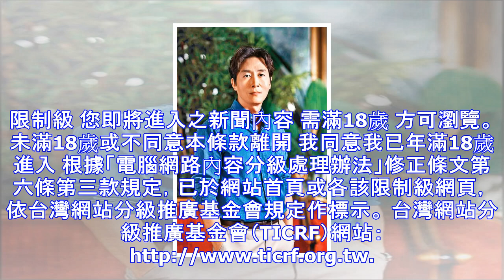金柱赫遲來榮耀 贏宋仲基勝孔劉獲冠軍 - 自由娛樂